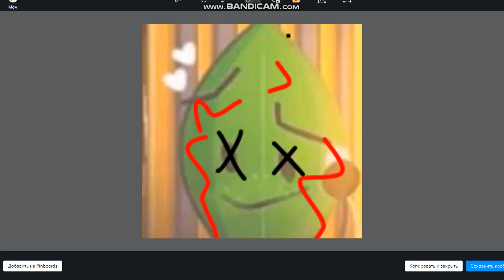GTA 5 WASTED AND RAMPAGE FAILS 35